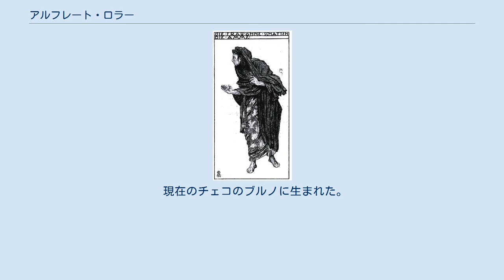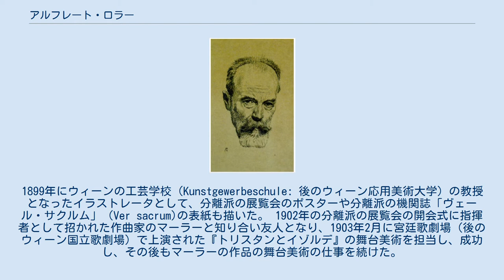アルフレート・ロラー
アルフレート・ロラー（Alfred Roller、1864年10月2日 - 1935年6月21日）はオーストリアの舞台美術家、画家、イラストレータである。
「ウィーン分離派」の主要なメンバーの一人で、作曲家、グスタフ・マーラーの楽劇の舞台美術家、演出家として活躍した。
 現在のチェコのブルノに生まれた。
父親は画家で、中学校の教師であった。
1884年からウィーン美術アカデミーで、クリスティアン・グリーペンケールやフォン・リヒテンフェルス(Eduard Peithner von Lichtenfels)に学んだ。
美術アカデミーの保守的な教育に失望して、1897年に結成された「ウィーン分離派」にコロマン・モーザー、ヨゼフ・マリア・オルブリッヒらと参加した。
1899年にウィーンの工芸学校（Kunstgewerbeschule: 後のウィーン応用美術大学）の教授となったイラストレータとして、分離派の展覧会のポスターや分離派の機関誌「ヴェール・サクルム」（Ver sacrum)の表紙も描いた。 1902年の分離派の展覧会の開会式に指揮者として招かれた作曲家のマーラーと知り合い友人となり、1903年2月に宮廷歌劇場（後のウィーン国立歌劇場）で上演された『トリスタンとイゾルデ』の舞台美術を担当し、成功し、その後もマーラーの作品の舞台美術の仕事を続けた。
後に「分離派」も退会し、工芸学校の仕事を辞め、宮廷歌劇場の舞台美術監督になり、その仕事を1909年まで続けた。
 ロラーは1920年に開かれた第1回のザルツブルク音楽祭でのマックス・ラインハルト演出のフーゴ・フォン・ホーフマンスタールの演劇『イェーダーマン』の舞台美術も担当した。